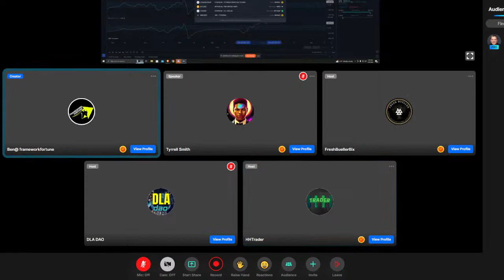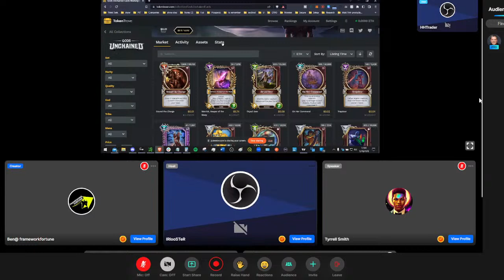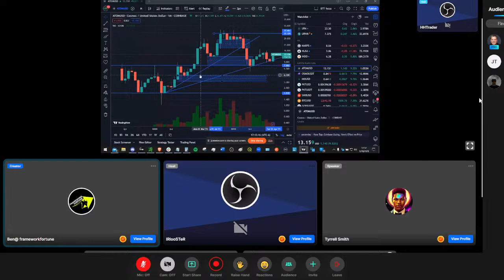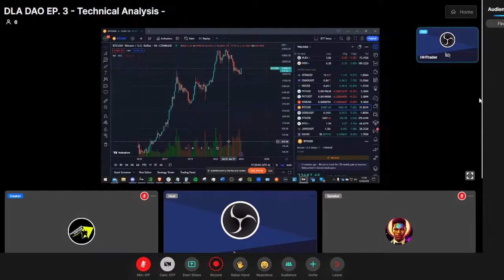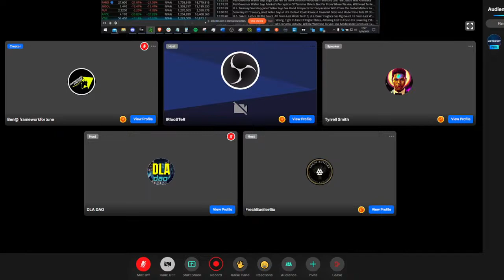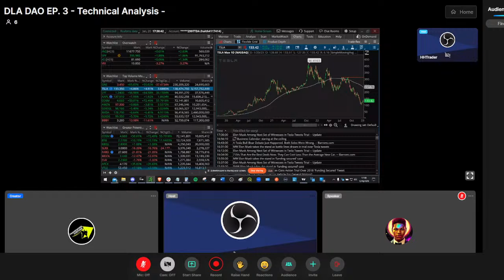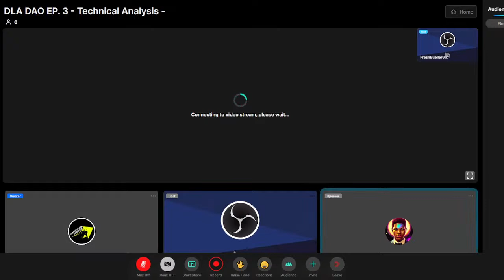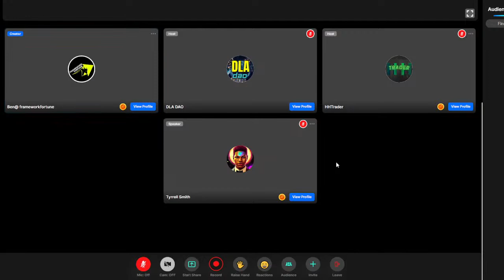DLA DAO EP. 3 - Technical Analysis - Part 2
Join members of the @DLA DAO Dev Team & Commuity as we talk technicalanalysis and the indicators we use when looking at stocks, cryptos, futures, and other assets!